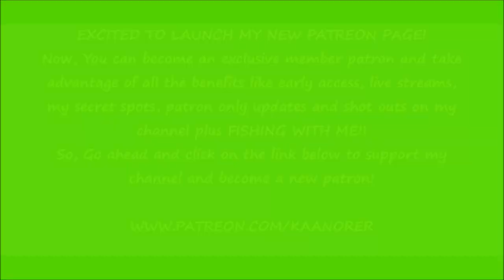Fun Surf Fishing At Playalinda Beach With My PATRON! He Kept All The Fish! You Will Too, IF...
It was such an honor to go fishing with one of my patron today! We had a blast, caught bunch of fish and enjoyed the awesome Florida beach weather in winter! We caught bluefish, pompano and whiting and he kept all the fish!! :)) Enjoy!
I am very excited to share my new patreon page with you guys as you can become an exclusive member patron and take advantage of all the exclusive benefits, early access, patron only updates, shot out and secret honey hole locations PLUS if you become a member as a bonus, you will be fishing with me!😎 Here is the link to become a patron! Thank you so much for the support!
"Fish On Florida" for tips and tricks, bait, lures, gear used!
Big thanks to Travel Country Outfitters! They are my local outdoors adventure retail store located in Orlando, FL where I have purchased all my Kayaks and accessories!

✔ KAYAK AND FISHING ACCESSORIES

*Old Town Sportsman AutoPilot 136 Motorized Fishing Kayak with Minn Kota Trolling Motor (Ember Camo)
by Old Town*

*Wilderness Systems Heavy Duty Kayak Cart | Flat-Free Wheels | 450 Lb Weight Rating | for Kayaks and Canoes*

*Fish-N-Mate 310 Lg Cart with Poly Wheels (No Front Wheel)
by Angler's*

*YakAttack CellBlok - Track Mounted Battery Box for Fish Finders
by YakAttack*

*Rebel Batteries, LiFePO4 12V 100Ah 1280Wh Bluetooth Enabled Rechargeable Lithium Iron Phosphate Battery*

*KastKing Sol Armis Sun Gloves UPF50+ Fishing Gloves*

*ENGEL COOLERS 30 QUART COOLER/DRY BOX - 4 ROD HOLDERS*

✔FISHING GEAR, WEAR AND ACCESSORIES
*Fiblink Surf Spinning Fishing Rod 3-Piece Graphite Travel Rod Portable Spin Rod*

*Penn BTLII6000701MH Battle II Combo, 6000 - 7' - Medium Heavy*

by GoPro Camera*

*GoPro HERO7 Black + Extra Battery*

*Gopro battery for Gopro Hero 5,6,7 and also 8*

*Gotcha G151GH-SSPMT Lure Clr Redhead SILVER PRISM GOLD HK, 3" • 1 OUNCE • #2 TAIL HOOK •*

*Fishbites Saltwater Longer Lasting ,Pink - 2ct 1/2"x12"*

*Tackle Crafters Bluefish Rig 12 Pack Made In the USA*

*3 Pack Pompano Rig Beach/Pier/Surf Fishing Rigs #1 Circle Hook 25# Mono line(Chartreuse/Green)*